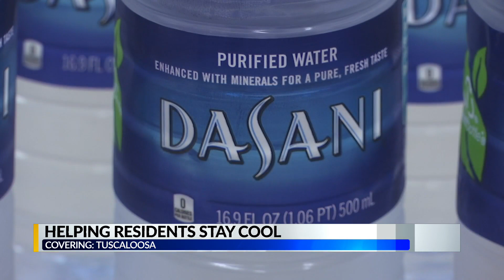City councilwoman in Tuscaloosa helping residents stay cool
WIAT CBS 42